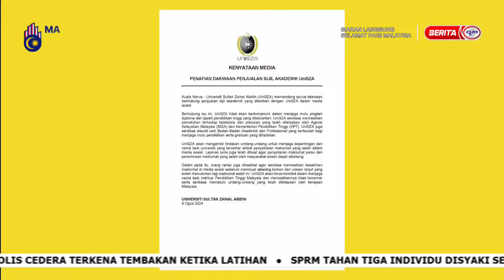10 OGOS 2024 - SPM- BIAR BETUL!